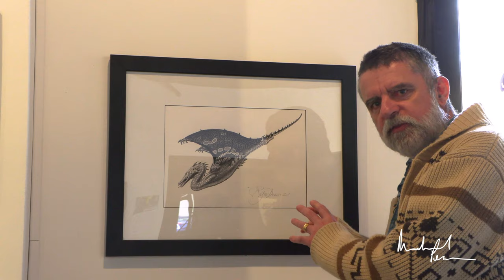MICHAEL PEARCE INTERVIEWS : ROGER DEAN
Art Historian Dr. Michael Pearce talks about why Roger Dean is an important artist who has earned his place in the canon - a living testament to the popular art of the 20th and 21st centuries! More than one hundred million prints of his paintings have been made... so far!